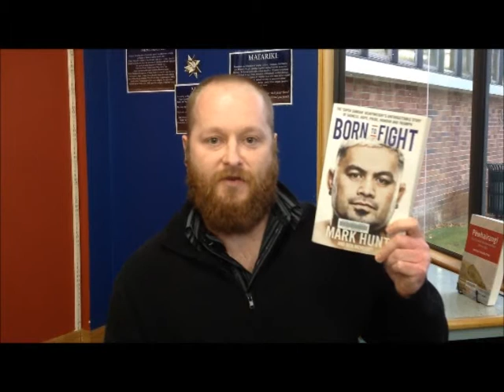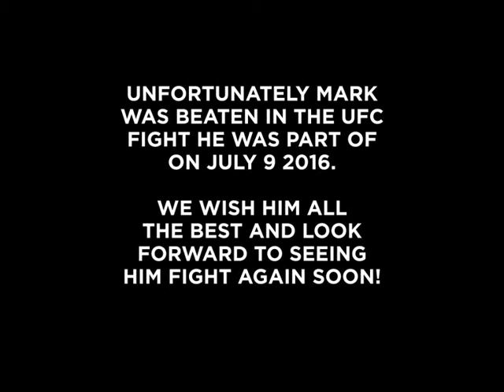Nigel reviews Born to Fight by Mark Hunt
Nigel gives a quick review of the Biography of fighter Mark Hunt.